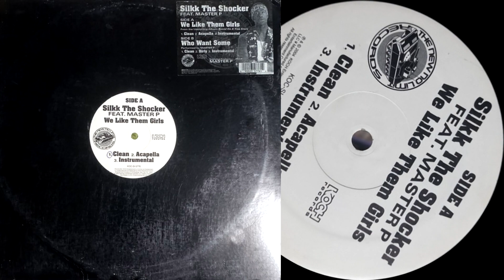Silkk The Shocker Feat. Master P – We Like Them Girls (Instrumental)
Silkk The Shocker / Master P – We Like Them Girls
Label: Koch Records, The New No Limit Records
Country: US
Released: 2004
Genre: Hip Hop
Style: Thug Rap
Executive-Producer – Master P